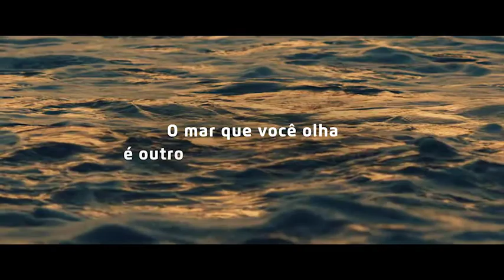Prefeitura de Itajaí - Institucional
Filme que divulga a cidade de Itajaí como ponto de parada da maior regata do mundo, a Volvo Race.